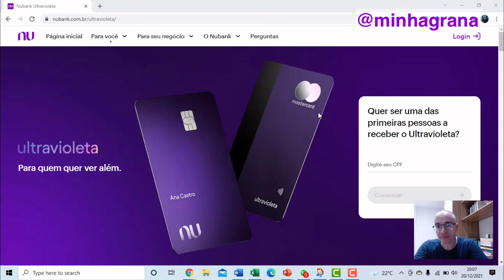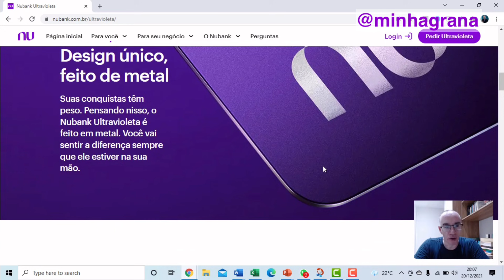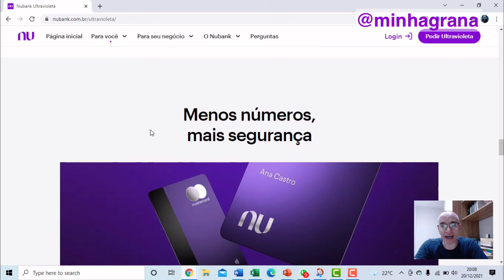Nubank Ultravioleta - Cartão Black do Nubank - Vale a pena? Quais vantagens do ultravioleta?